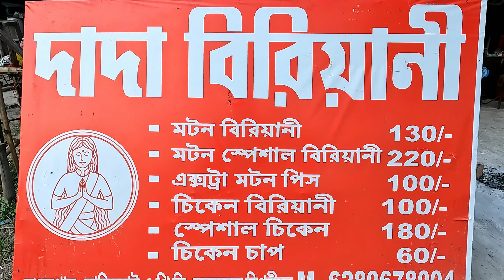Mutton Biryani @ Rs. 130 only🔥 | Dada Biryani | Best Mutton Biryani in Kolkata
Hi guys we visited a hidden gem(Dada Biryani) in kolkata(for having biriyani) last Sunday. This shop is situated in Madhyamgram (opposite APC collage). We had an amazing experience here. The most cheapest and the authentic Kolkata biryani..Got to taste the best Biryani after decades..Please do watch the whole video to know more  our experience of having biriyani lunch in Dada Biryani .

If you enjoyed the video then please do like and subscribe our channel and also press the bell icon so you will not miss any further updates and also if you have any restaurant in knowledge which we can cover please let us know in comment box, we will cover that too.

                    (near APC College Madhyamgram)

Best Mutton Biriyani
Cheapest Mutton Biryani
Dada Biryani
Dada Biryani Madhyamgram
Mutton Biryani
Mutton Biriyani
Best Chicken Biryani
Best Chicken Biriyani
Cheapest Chicken Biryani
Chicken Biryani
Chicken Biriyani
Kolkata Biryani
Best Biryani in Kolkata
Kolkata Cheapest Biryani
Chicken Leg Piece
Oudh Biryani
Arsalan Biryani
Aminia Biryani
Kolkata Street Biryani
Royal Biryani
Best Biryani in Madhyamgram
Cheapest Biryani in Madhyamgram
Best Biryani in North Kolkata

Note - This video is only for entertainment or knowledge purpose. We will remove that immediately. This video belongs to only Food Darshan. If any one found using our content will be under legal action.